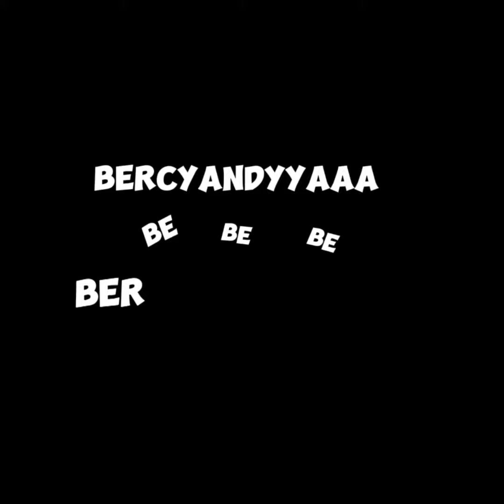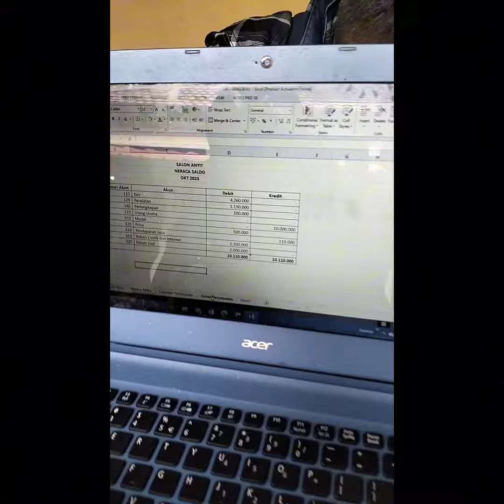Daily Vlog Menuju Perusahaan Jasa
Laporan Keuangan Perusahaan Jasa